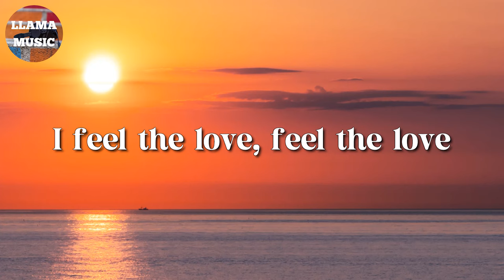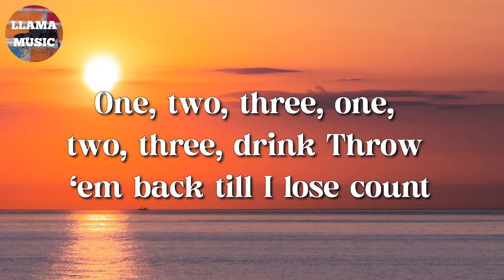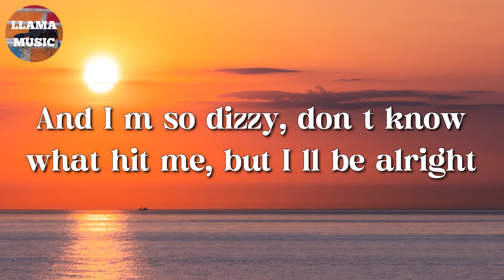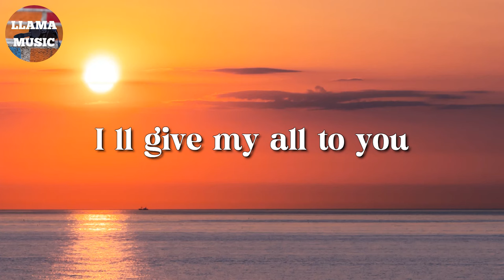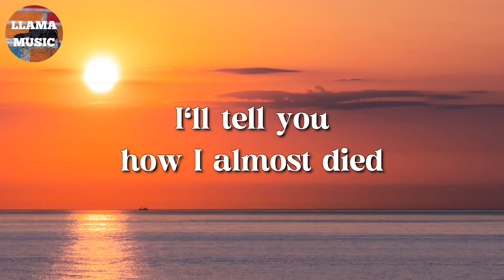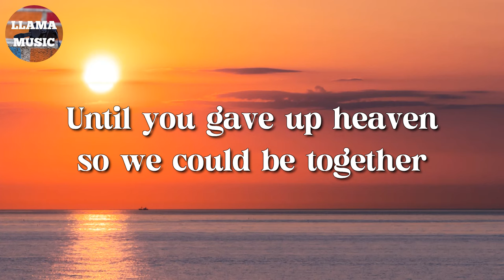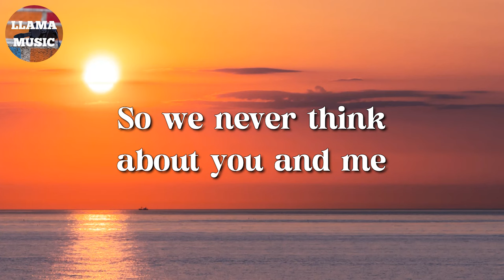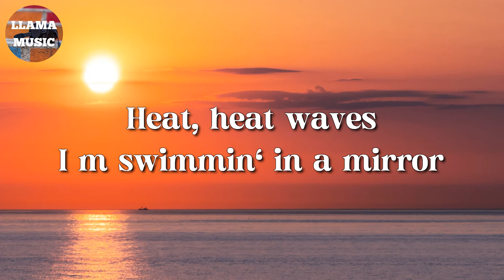🎵 Sia – Chandelier || John Legend, Troye Sivan, Glass Animals (Lyrics)